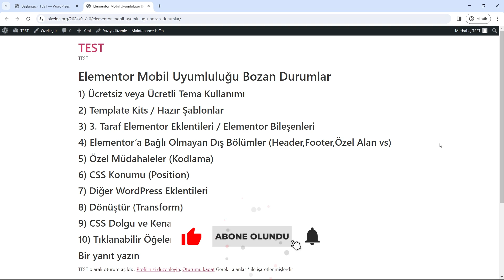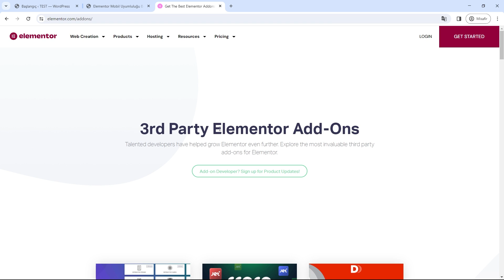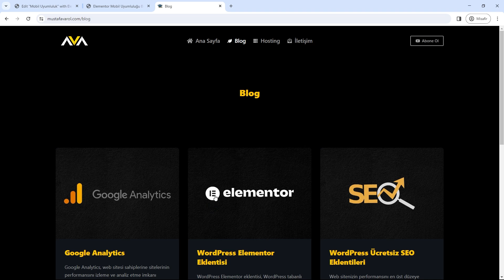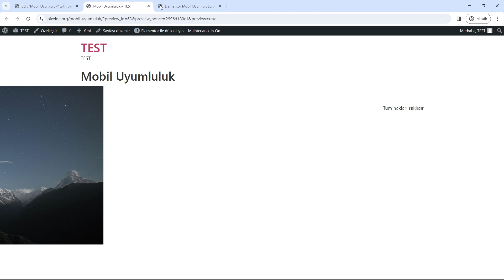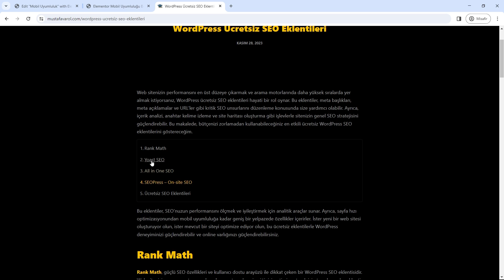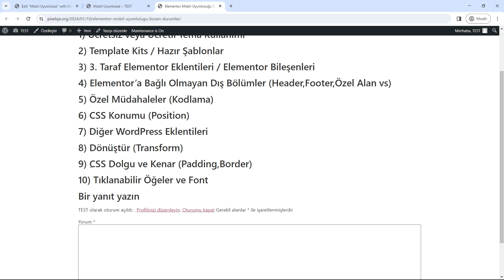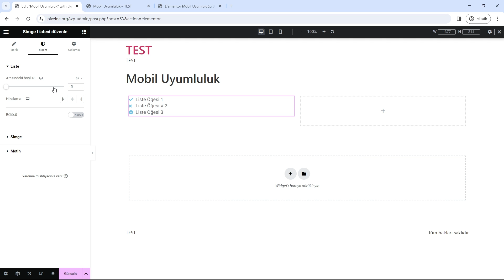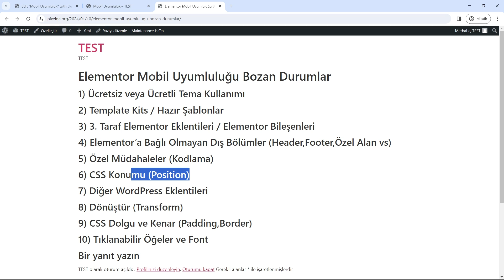Elementor Mobil Uyumluluk Sorunları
Elementor ile tasarlanan bir internet sitesinde, mobil uyumluluğu bozan bazı durumları size liste halinde açıkladım. Bunların aslında birçoğu birbirine bağlı olan ve birbirini tamamlayan durumlardır. ㅤ

✅ OYNATMA LİSTELERİ